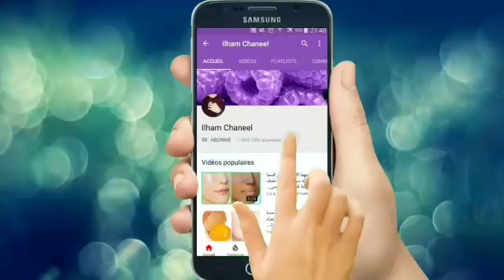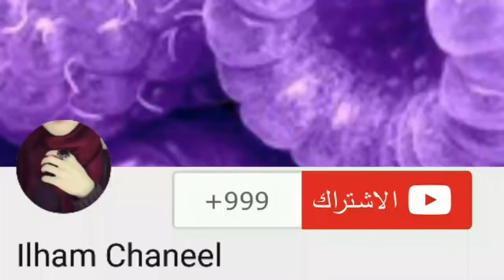تبييض فوري للمهبل والشفرتين وصفة سحرية مجربة ومضمونة